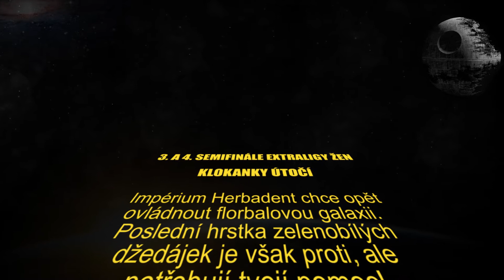SEMI-FINÁLE: Klokanky útočí! BOHEMIANS vs. HERBADENT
Pozvánka na 3. a 4. semifinále play-off mezi FbŠ "Pipni.cz" Bohemians vs. Herbadent SJM Praha 11.